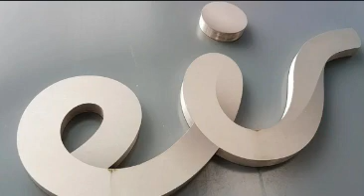RTE LIVELINE - EIR SCANDAL SPECIAL - DAY 3 PART 1 - JOE DUFFY IRELAND